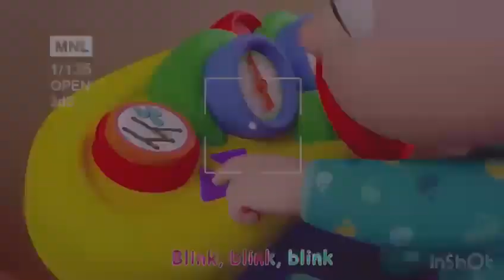Cocomelon: Wheels on the Bus - 182 Seconds Several Fast Inverted Versions - Overplayed •4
Cocomelon: Wheels on the Bus - 182 Seconds Several Versions - Fast Inverted Versions - Overplayed